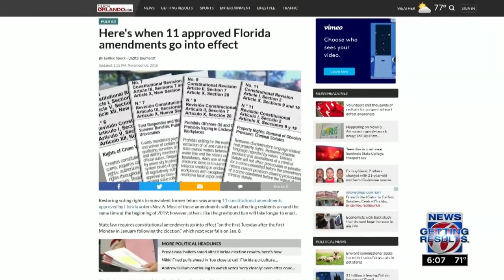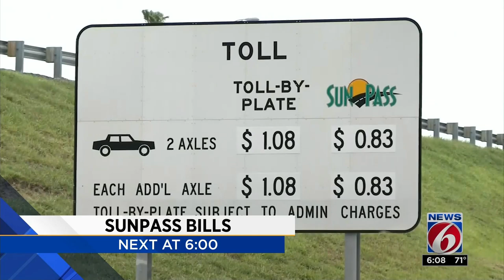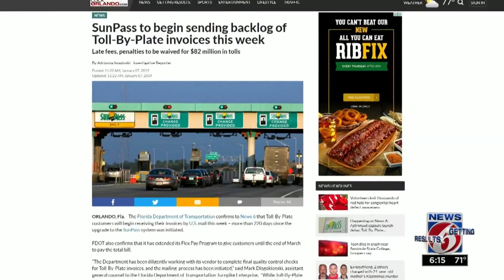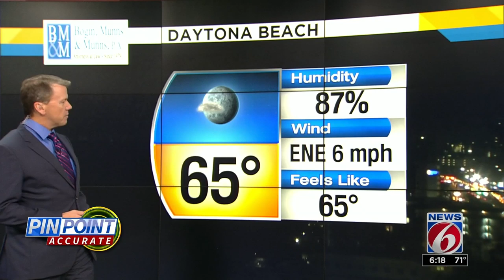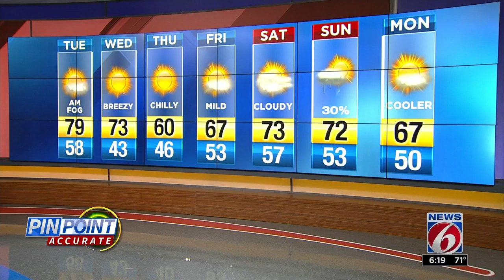News 6 at 6: SunPass backlog, Kissimmee murder arrests